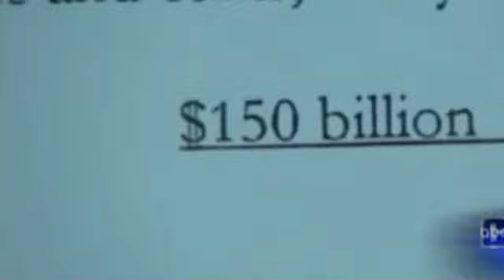CE QU'ILS ONT FAIT À CET ENFANT VOUS FERA COULER DES LARMES NE REGARDEZ PAS CETTE VIDÉO ❌😭